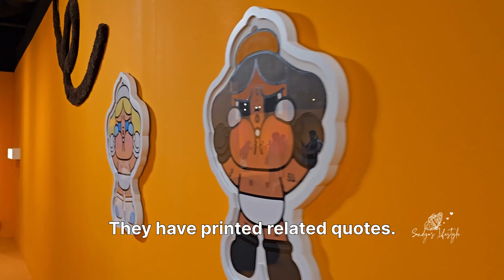"Exploring Bangkok's Luxury கலை Mall: Rivercity's 🎨🛍️ 'Crybaby' Exhibition & More!"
Join me, a Tamil girl living in Bangkok, as I dive into the artistic world of Rivercity, Bangkok's luxury art-based mall. From art workshops to music classes, and even a unique harp store, this mall is a blend of luxury and creativity. Dive deep with me into the 'Crybaby' exhibition, a poignant reminder that it's okay to cry. 🌆🎶

Musician: @iksonmusic